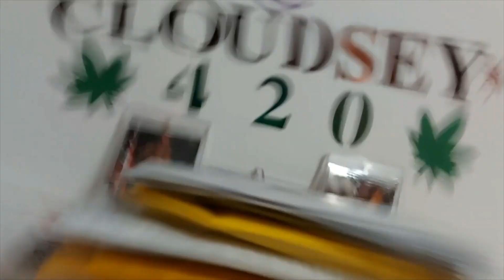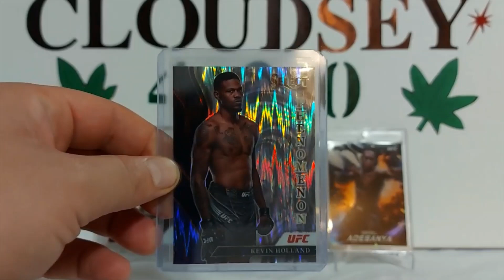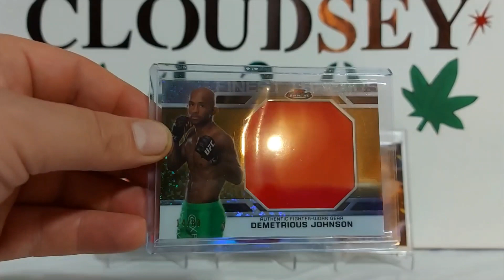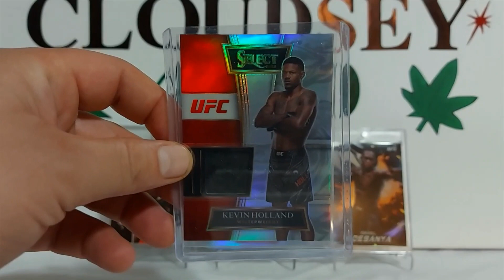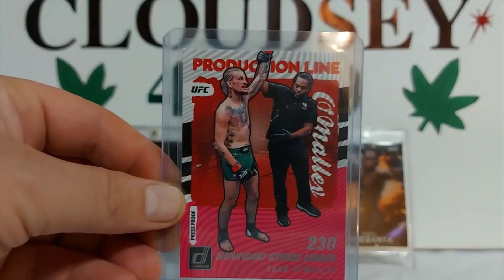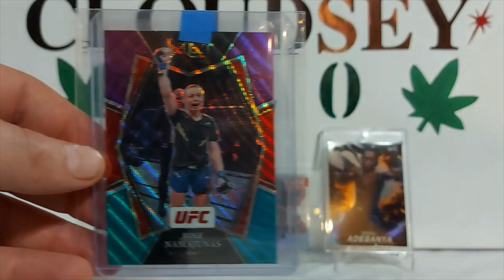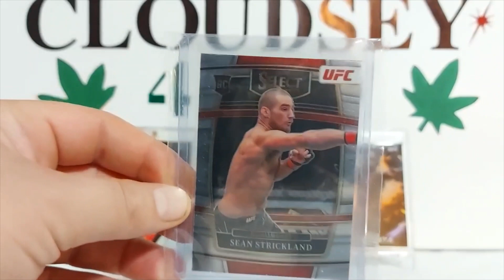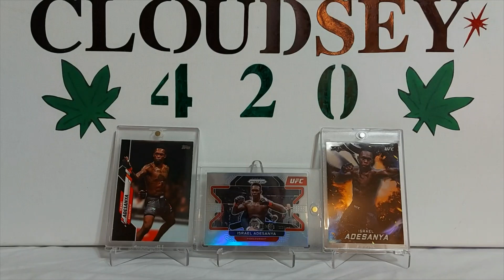UFC Cards mail day Part 26 (Anderson Silva vs Jake Paul... Did that just happen?!) with Cloudsey420